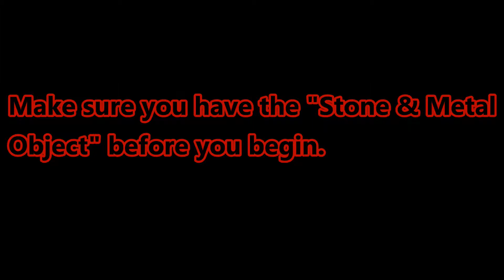Resident Evil HD: Magnum Location Guide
Video guide showing how to obtain the Magnum.

Music Used
Resident Evil 1 OST
Track 04 - First Floor Mansion
Track 18 - More Rooms
Track 24 - First Floor Mansion AGAIN
Track 15 - Outside
Track 11 - Forest is DEAD